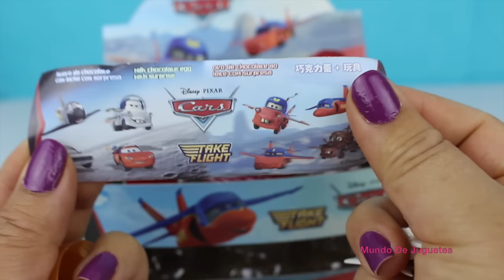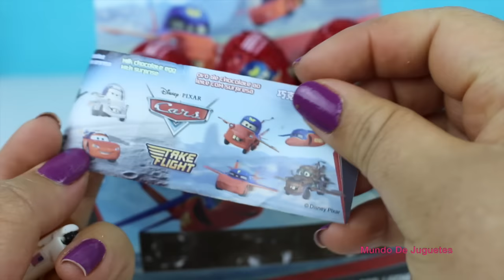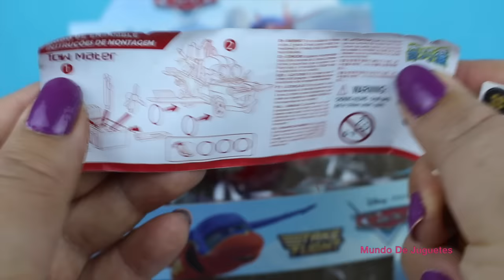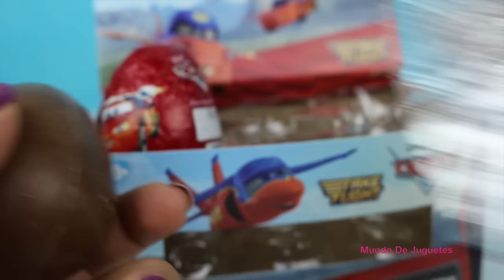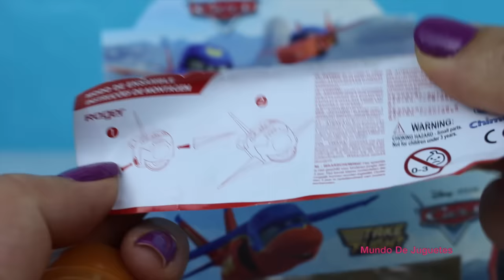Huevos Sorpresa de Disney Carros | Cars Surprise Eggs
En este video abrimos Disney Pixar Cars Surprise Eggs
Abrimos una caja de Huevos sorpresa de Carros Disney.

SI TE GUSTAN LOS HUEVOS KINDER SOPRESA EN MI CANAL TENGO MUCHOS VIDEOS TE DEJO LOS LINKS PARA QUE LOS PUEDAS VER:

Mundo de Juguetes es un canal para niños, donde hago Unboxing y demostraciones de Juguetes, son videos educativos, donde los niños pueden aprender palabras nuevas, colores y numeros, ademas de divertir a los niños puede ser util para los adultos para tomar una decision sobre que juguetes comprarles a sus hijos.